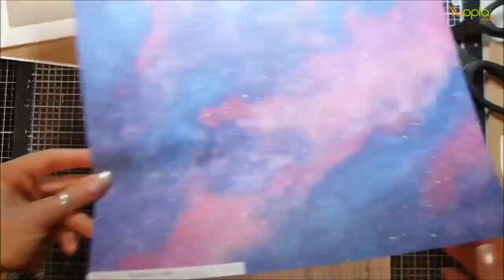Video Tutorial - Star book "Make a wish"